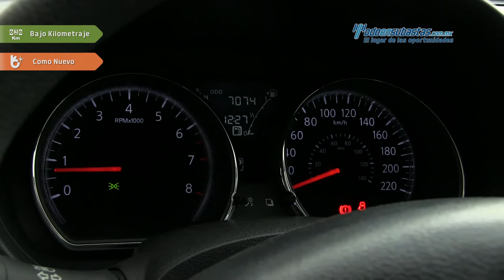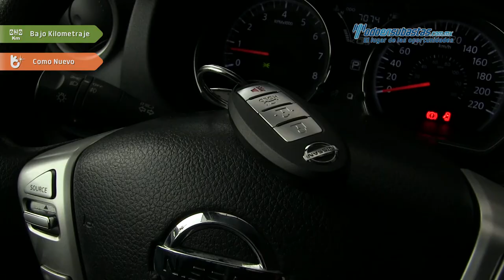Nissan • Versa Advance 2016 • GK451719